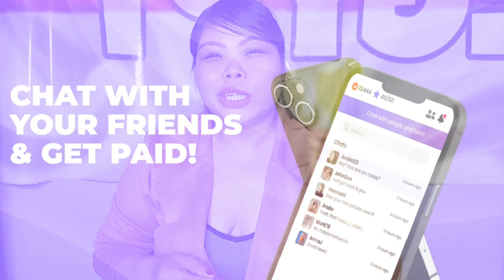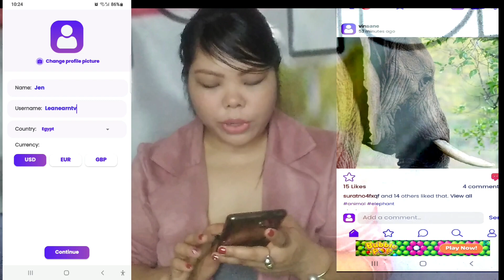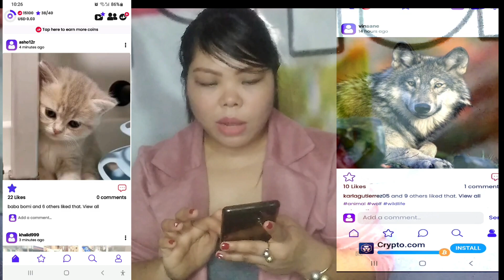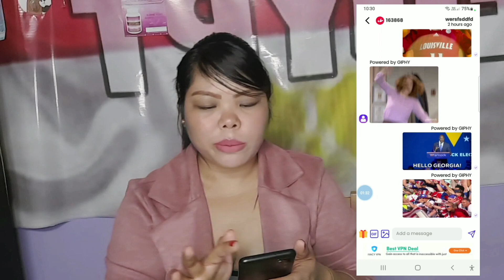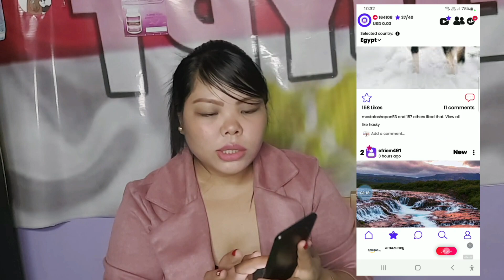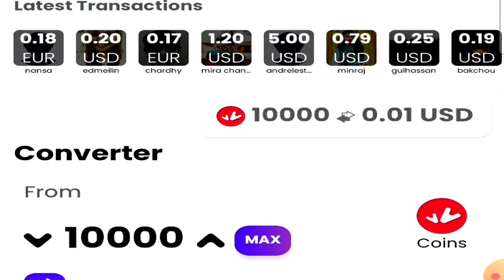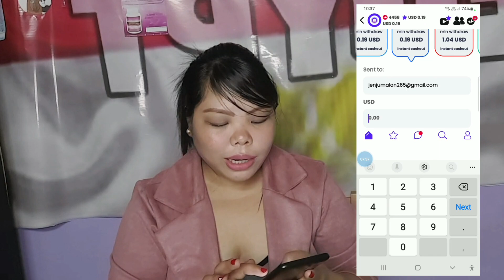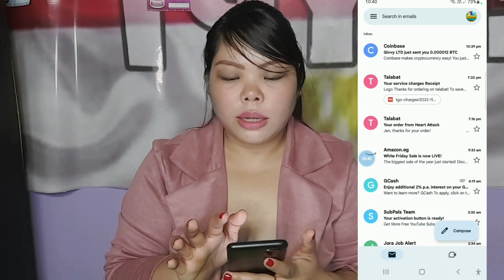Givvy Social App Review: Get PAID To Use Social Media Payment Proof to Earn Money Online 2022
Welcome to my Givvy Social App Review for the Android! Today I will be testing to see if this money making application is legit or a scam. I also include my own Givvy Social Payment Proof on today's video so let's find out the real truth together. Will it really let us get paid to use social media? I love the concept of this application but I just have to say that the earning rate is SO SLOW compared to other applications. I think that this needs to be tweaked ASAP.

__❣️GUSTO MO BA KUMITA NG LIBRE ONLINE? gamit lang ang CELLPHONE? kung OO ang iyong sagot mag SUBSCRIBE na at pindutin ang BELL button para mauna ka sa mga bagong videos na pwedi mong PAGKAKITAAN NG LIBRE LAMANG..

best paying app
crypto games

The  video  NOT intended and encourage ,and to be relied upon by viewers to follow and do the same." LEARN & EARN TV  CHANNEL WILL NOT BE RESPONSIBLE " if error will acure on the site I share on my channel .The information contain on this video are for educational and informational porpuse only . I cannot guarantee that you will make money ,I am just showing you different website and methods that has potential of money making  ONLINE. And I just want to share of you how do I earn by this website I'm not forcing anyone of you to follow me.or invest because I don't know until when will be the website or app will be paying .. I highly suggest DO YOUR OWN RESEARCH !! TAKE @ YOUR OWN RISK !! ONLY INVEST WHAT YOU CAN AFFORD TO LOST

HAVE A GOOD DAY GOD BLESSED AND STAY SAFE MGA KA.RISK TAKERS